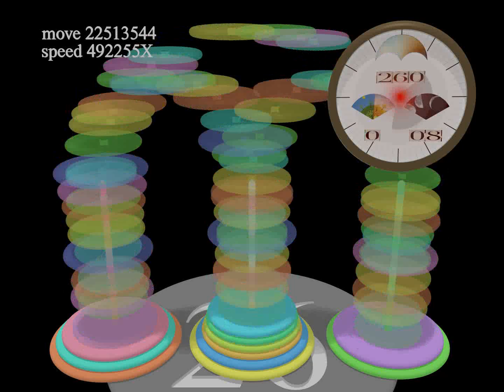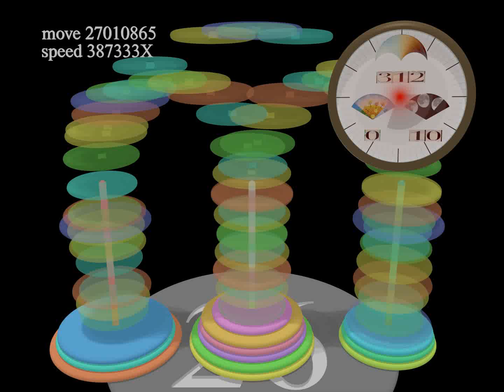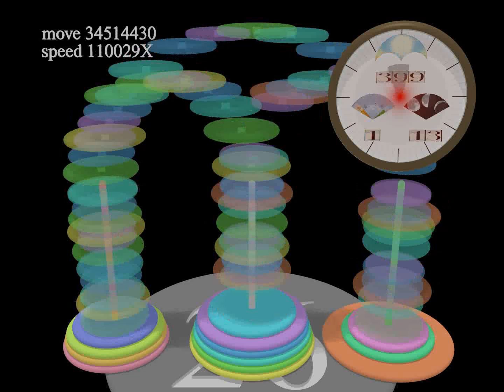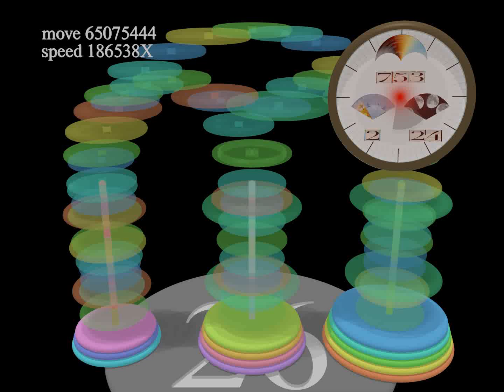Solving 26-disc Hanoi Tower stack puzzle! (2 Years @ 1 Move/Second)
A computer generated animated film on 26-disc Hanoi Tower puzzle.  Moving the entire disc stack from the left rod to right rod takes 776 days (over 2 years) at move rate of 1 disc per second.  Time elapsed by a time-warped clock at upper right corner indicates the time since the move started at midnight of first day.  (Note:  first 15 seconds of movie is frozen to allow you to assess what is shown in the scene)